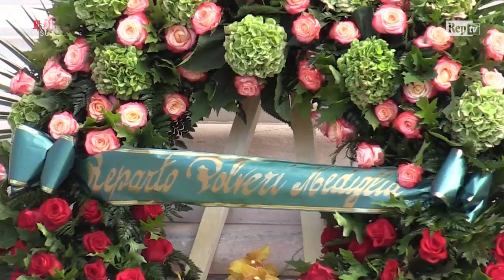Milano, l'ultimo saluto a Giorgio Squinzi fra calcio, politica e impresa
Dall'intera squadra del Sassuolo Calcio a grandi ex come Franco Baresi e Daniele Massaro, ma anche politici, imprenditori e gente di spettacolo. Milano saluta così Giorgio Squinzi, l'imprenditore che ha reso celebre Sassuolo nel mondo prima con la Mapei e poi con il calcio portando la squadra in serie A. "Il suo sport preferito però - ricorda l'ex ciclista Mapei e campione del mondo Paolo Bettini - era il ciclismo. Ci ha fatto crescere prima come uomini che come atleti". "Ci insegnava valori importantissimi con parole semplicissime", ricorda invece il calciatore Alessandro Matri. Fra i tanti, per i funerali in Duomo sono arrivati anche l'ex presidente del Consiglio Romano Prodi, Maurizio Martina, Mariastella Gelmini. Tra i calciatori, presenti anche Kevin Prince Boateng che ha dovuto al Sassuolo il suo rilancio, l'ex allenatore nero-verde Eusebio Di Francesco e Massimiliano Allegri. .  .Di Andrea Lattanzi